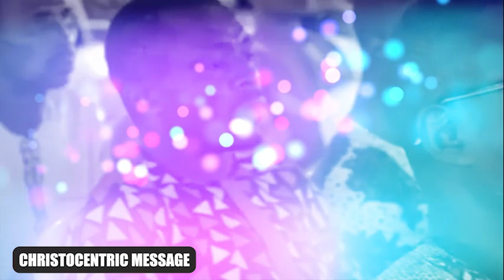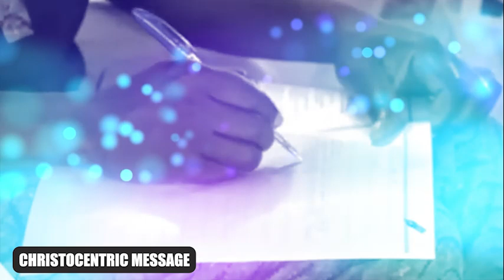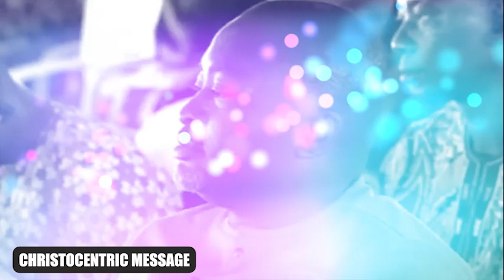[THE GREAT MYSTERIES] THIS IS WHY YOU NEED SPIRITUAL BRIGHTNESS - APOSTLE JOSHUA SELMAN 2022